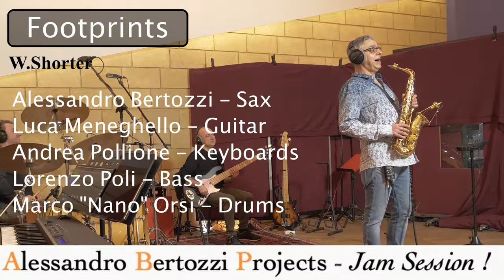Footprints - Alessandro Bertozzi Sax / Electric Jam Session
Footprints (Wayne Shorter). Electric Jam Session by Alessandro Bertozzi : Alto Sax / Luca Meneghello : Guitar / Lorenzo Poli : Bass / Andrea Pollione : Keyboard / Marco "Nano" Orsi : Drums.

Today, with the Jam Session Project, we are moving towards more electric sounds with this Wayne Shorter classic, "Footprints", recorded in 1967 for his album “Adam’s Apple”. The first commercial release, however, was a different recording of the song which appeared on Miles Davis 1967 album, “Miles Smiles". “Footprints” quickly became a jazz standard and has been reinterpreted by many jazz artists such as Bobby Watson, Herbie Hancock, Chick Corea to name but a few.
Alessandro's alto saxophone is a Yamaha Custom YAS855 whit the Oleg ligature.

Recorded at Elfostudio by Alberto Callegari / Daniele Mandelli - Agazzano (Italy)
Bertozzi Alessandro
654987GGH